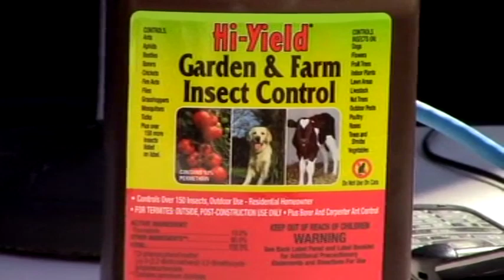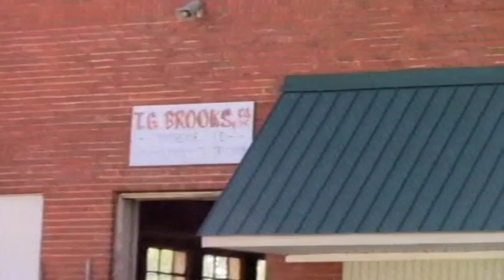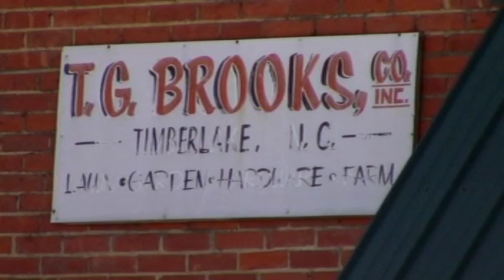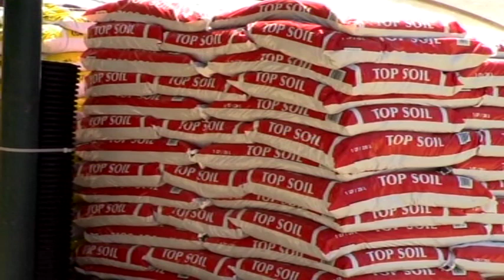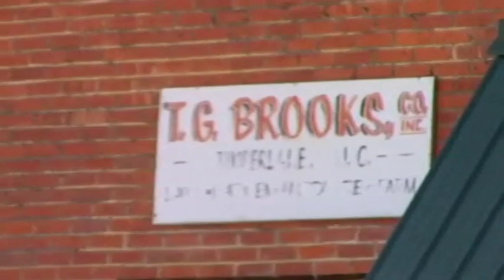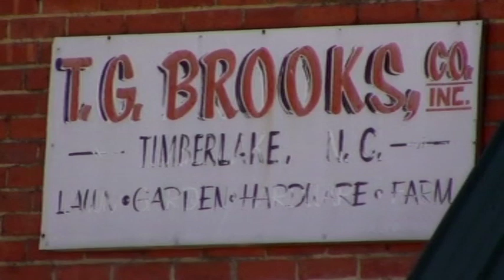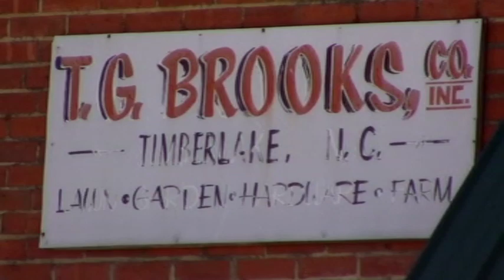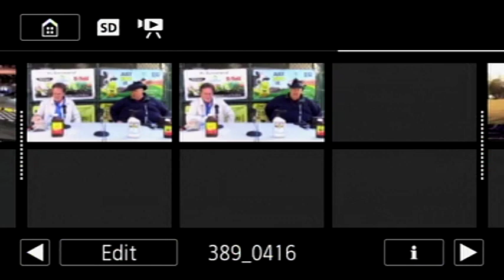Gardeners Corner from T.G. Brooks Store